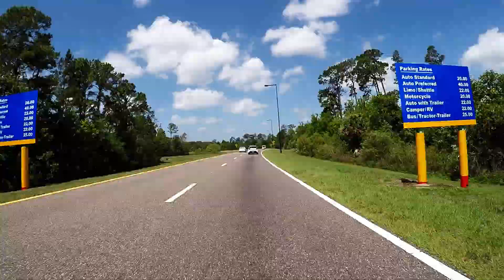Epcot Center, Orlando, Florida, GoPro HERO 5